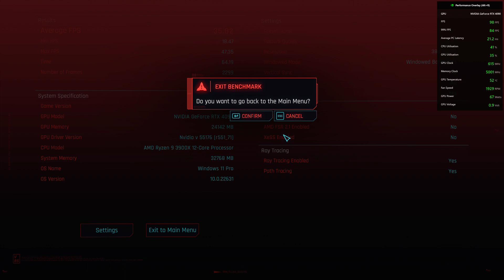Cyberpunk 2077: Benchmarking Test (4k resolution)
Patch 2.12

AMD Ryzen 3900X with nVidia RTX4090